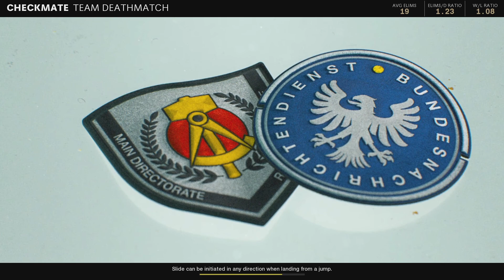Call of Duty: Black Ops Cold War_20230514193251